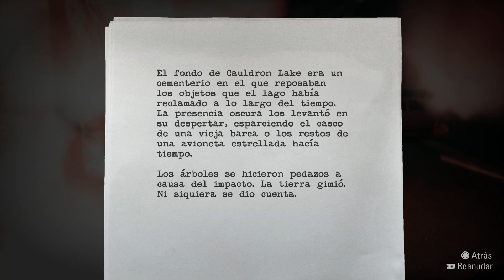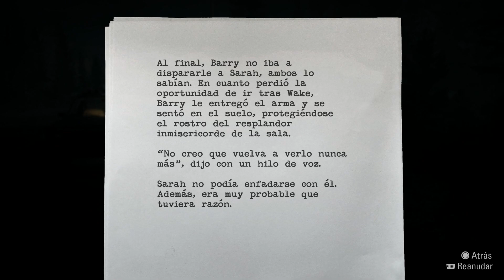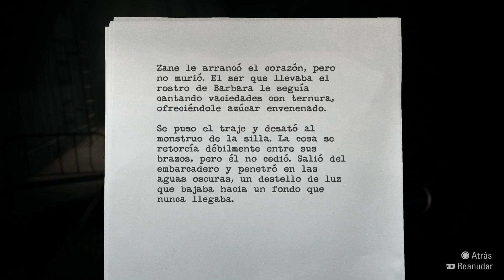ALAN WAKE® REMASTERED - Ep 6 - La partida - Cap 2 - Los horrores de la noche (by K82Spain)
Bienvenidos una vez más al canal, y bienvenidos a Alan Wake® Remastered. Me encantaría que le juntos echemos un vistazo a éste juego de 2012, cuya reedición y actualización ha salido ahora en 2021. Juego que ha salido de la mano de Remedy, d3t y Epic Games. Remedy es el estudio creador de Max Payne, éste Alan Wake, CONTROL, entre otros títulos. Versión del juego actualizada en PS5, grabado con capturadora (ElGato HD60) desde PS5.
El juego nos sumerge de lleno en una aventura dramática, con toques de terror y cine negro. Encarnamos a Alan Wake, un famoso escritor de novelas policiacas y de terror, que lleva casi 2 años con un bloqueo creativo... Después de 5 novelas publicadas con muchísimo éxito, Alan no puede escribir más, se ve incapaz y las pesadillas recurrentes que tiene cada noche, no le ayudan. Cansado del agobiante ambiente de la ciudad, acepta la propuesta de su mujer Alice, de escaparse unos días a la pequeña localidad de Bright Falls, para poder descansar.
Alice está emocionada y Alan busca descansar. El escenario de Bright Falls, es el de un pequeño pueblo en el que todo el mundo se conoce. Tras instalarse en una cabaña en Cauldron Lake, cerca de Bright Falls, Alan despierta varios días después, solo en su coche, después de haber sufrido un accidente y sin recordar nada de lo ocurrido en ese tiempo. Su mujer Alice ha desaparecido al igual que la cabaña del lago...
La realidad de ese pequeño paraíso idílico, oculta una presencia oscura y terrible, responsable de lo sucedido al escritor y a su esposa. Pero sólo es el comienzo de la trama que envolverá a Alan, mientras intenta resolver el puzle de la situación que tiene ante él, para poder rescatar a su mujer Alice de la presencia que la retiene, y que acabará por convertirlo en el protagonista de uno de sus relatos de terror...

Juego de aventura con tintes de cine negro y terror. Supuso un cambio para REMEDY, respecto a la anterior licencia que creo, Max Payne. He tenido que retirar la banda sonora en algunos vídeos por los derechos de autor.